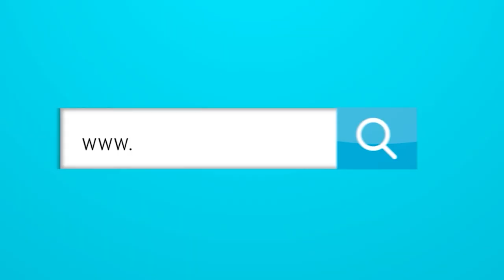¿Si no está Cariaco, cuál es el plan B de Junior?